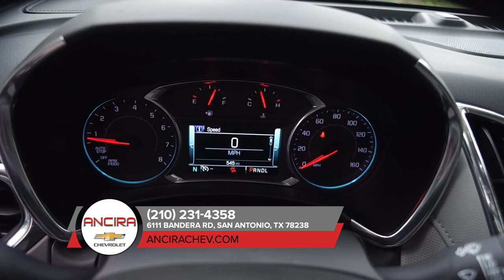2020 Chevrolet Equinox San Antonio TX | Low Price Chevrolet Dealer Castroville TX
Call today for this Amazing Purchase Experience!!
2020 Chevrolet Equinox Ancira Chevrolet is your trusted dealer, serving residents of San Antonio TX and the surrounding cities. If you are near New Braunfels TX, Boerne TX, San Antonio TX Castroville TX New Braunfels TX and you are looking for the premier service, selection, and prices on all Chevrolet Equinox then you need to look no further than Ancira Chevrolet. The wonderful folks at Ancira Chevrolet are experts in all things Chevrolet related and are capable of doing whatever needs to be done to get you in a  Chevrolet Equinox today. There may be other Chevrolet dealerships in your area, but there is not a better Chevrolet dealership than Ancira Chevrolet. Do yourself a favor and make the trip over to Ancira Chevrolet today to see why we are the premier dealer in the entire area. Call today!!!